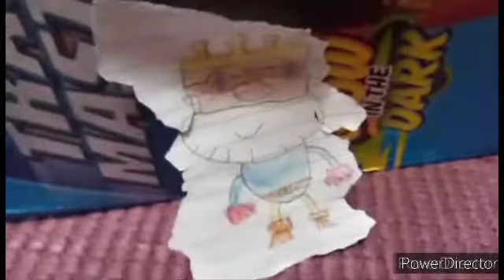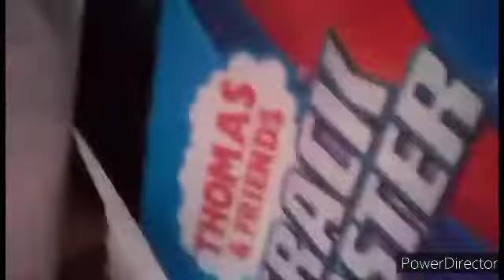king gnomu's stupid orders - pvz plush